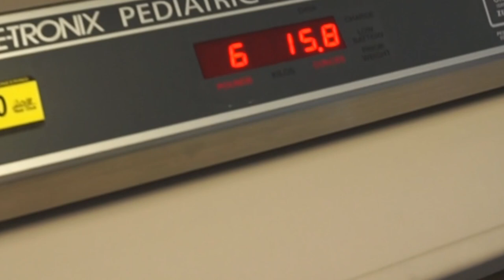Barry Sparks- Arianna is here! -Birth vlog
Barry Sparks (B'z, UFO, Dokken, Ted Nugent, Michael Scheneker Group, Yngwie Malmsteen) OFFICIAL CHANNEL!

All music written and performed by Barry Sparks.